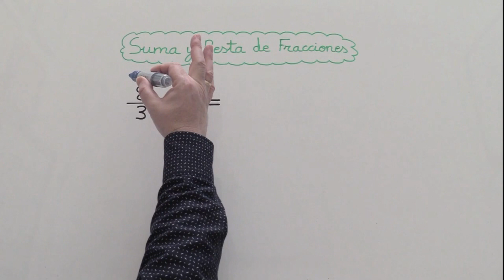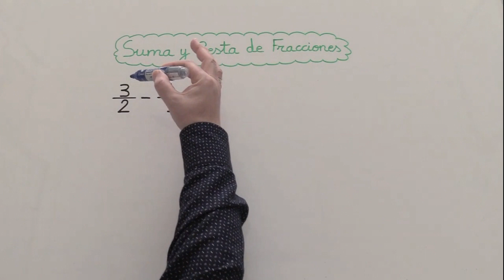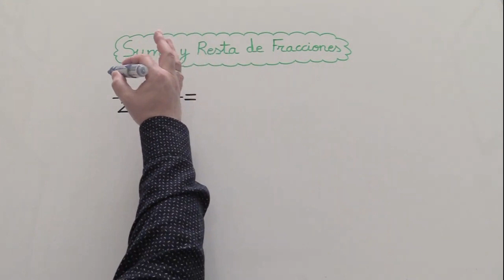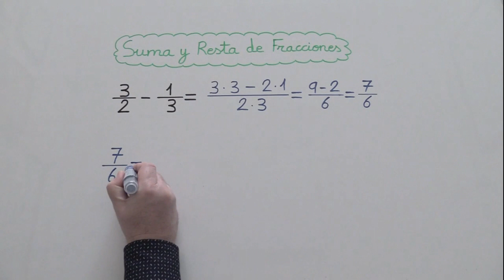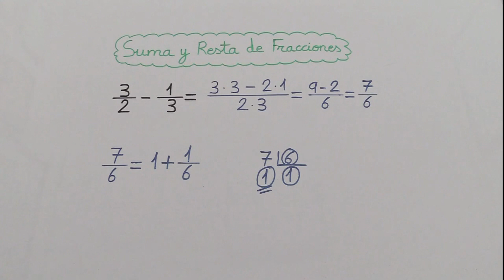Suma y Resta de Fracciones con DIFERENTE DENOMINADOR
Suma y Resta de Fracciones - OPERACIONES con FRACCIONES
Os explico la suma y resta de fracciones con diferente denominador por el método cruzado o de productos cruzados.